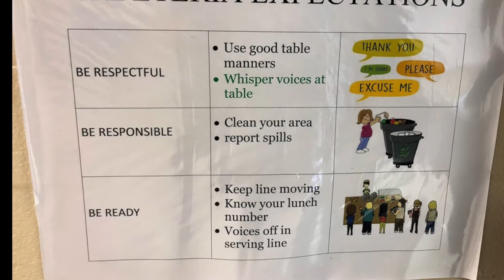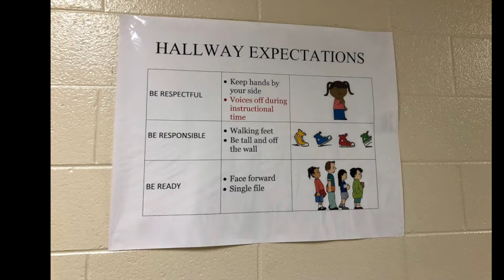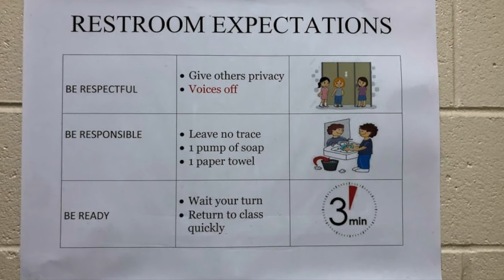PBIS Video Review 2020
This is a video explaining PBIS expectations to our students after a long, extended summer break.